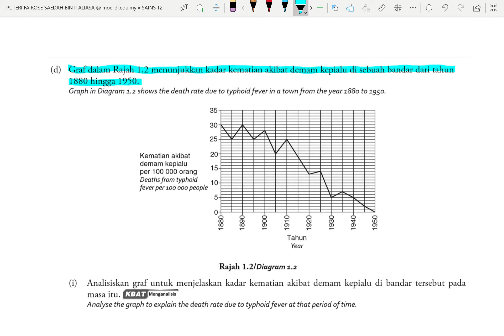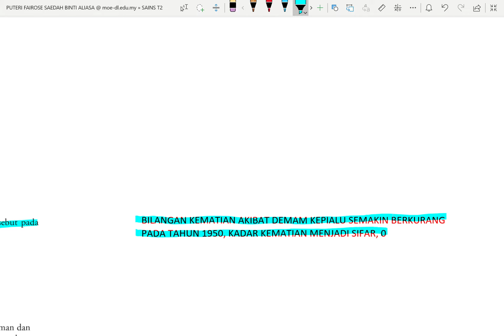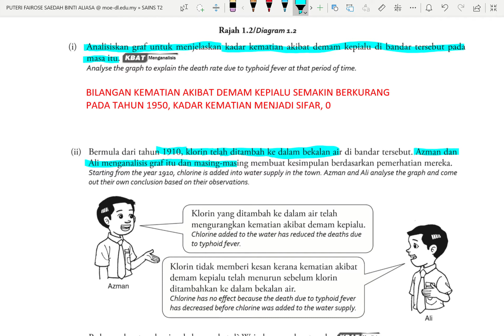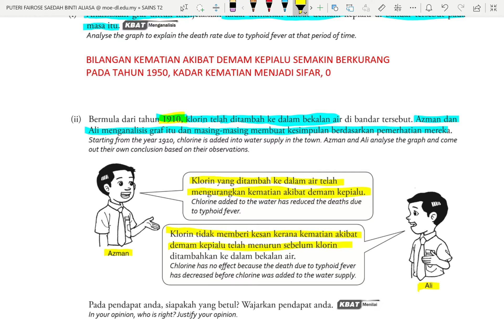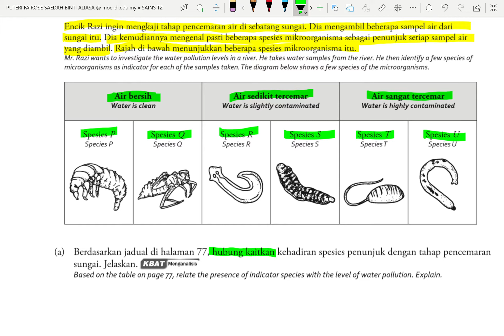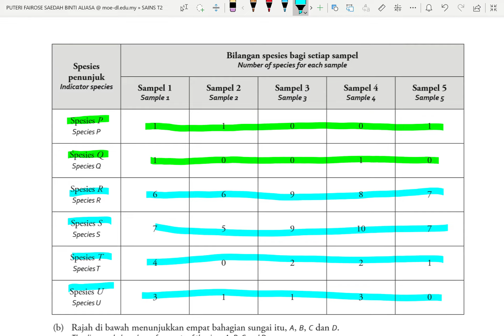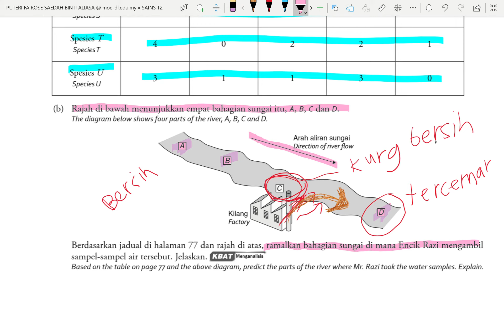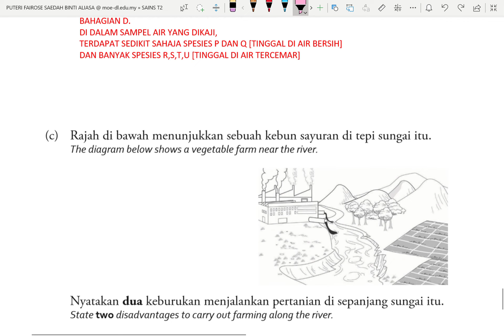SAINS T2 BAB 5 [sambungan]